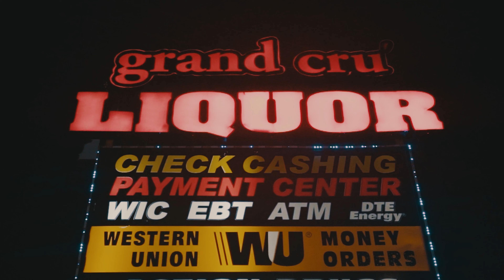F2D Zell x DogHead - Hamilton Beech (Official Music Video)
The official music video of F2D Zell x DogHead "Hamilton Beech" produced & shot by Paradice Media.